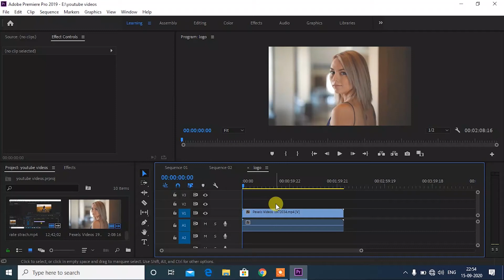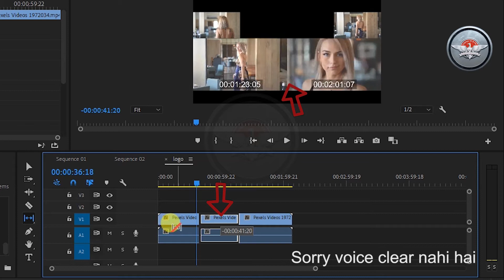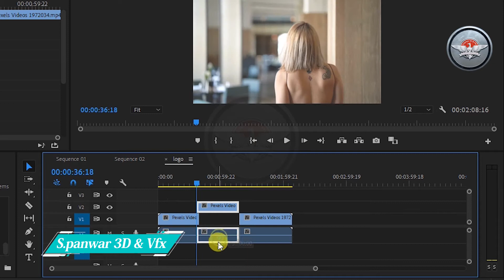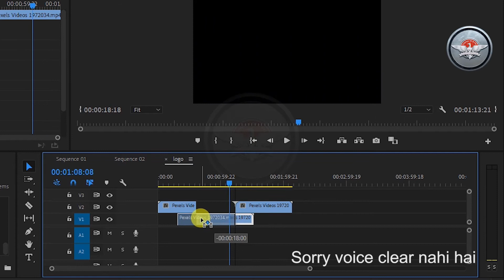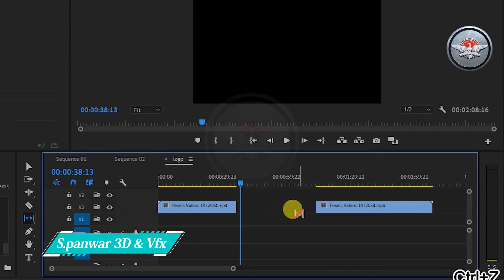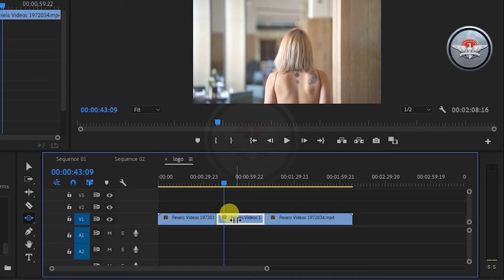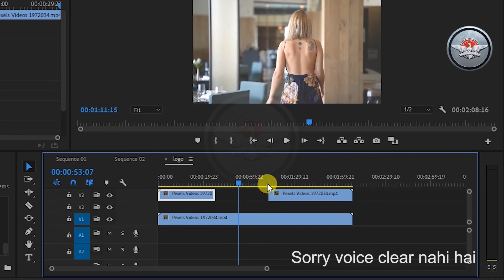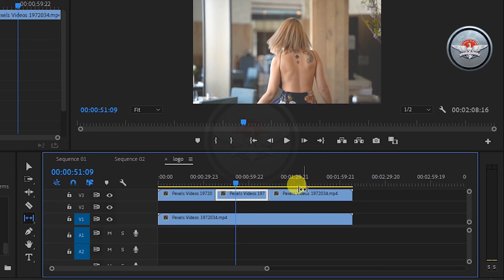Slip and Slide Tools - Adobe Premiere Pro CC Class 10 - Hindi ►S.P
►Hey Everyone! Here's Class 10 of Adobe Premiere Pro CC. Today i'm teach you in this class you will learn how to use Slip tool and Slide too in Adobe Premiere Pro CC "I hope you like this!"

►Today I'm teach you Premiere pro cc class 10